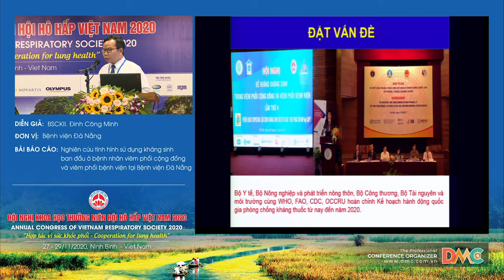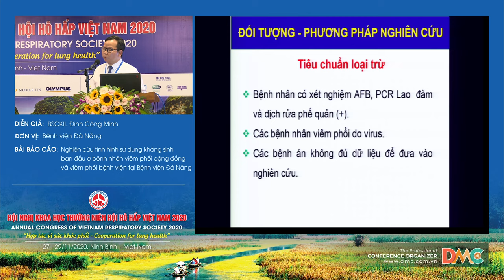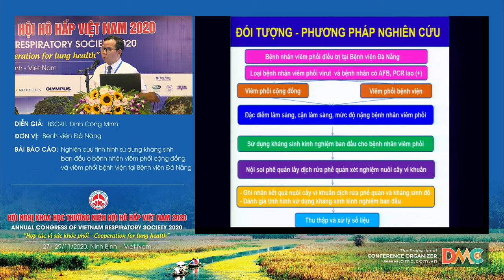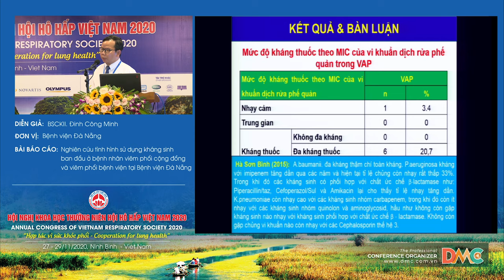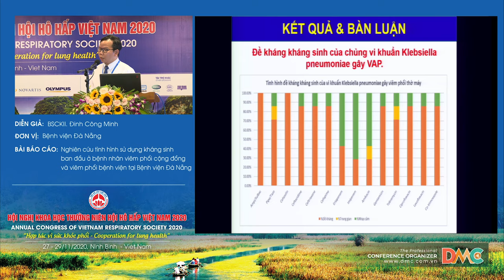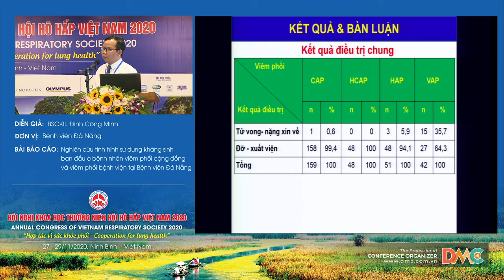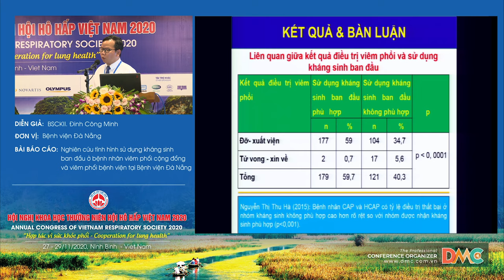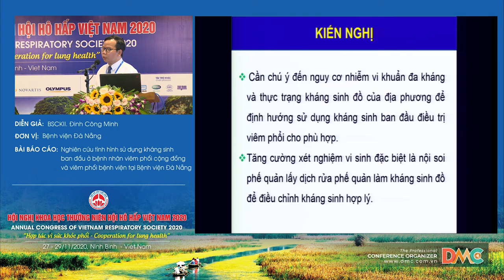Nghiên cứu tình hình sử dụng kháng sinh ban đầu ở bệnh nhân viêm phổi cộng đồng và VPBV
Báo cáo viên: BSCKII. Đinh Công Minh
Chủ đề: Nghiên cứu tình hình sử dụng kháng sinh ban đầu ở bệnh nhân viêm phổi cộng đồng và viêm phổi bệnh viện tại Bệnh viện Đà Nẵng